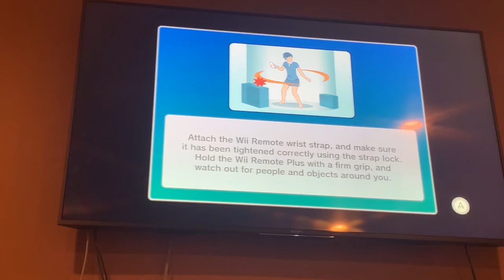Crankakogl with a clutch home run wii sports club baseball season 2 part 4